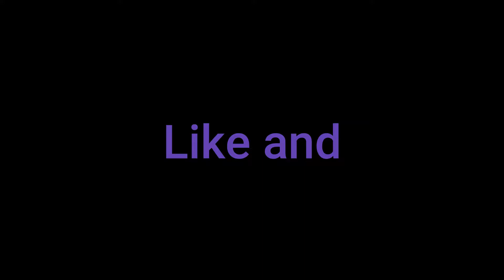Jurassic World in Fortnite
Hi guys,
Today we land at stealthy stronghold and try to win!